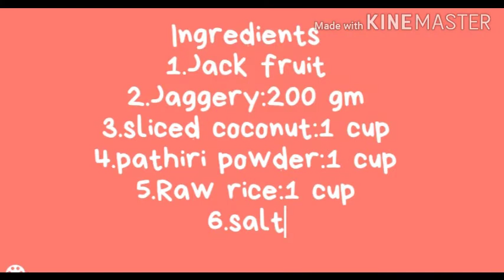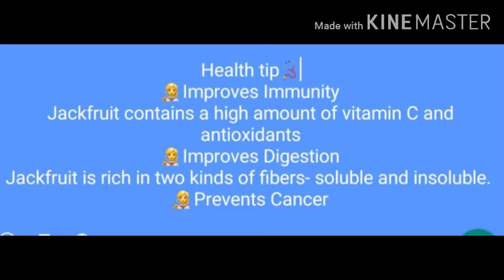നല്ല മഴയത്തു ചക്കയപ്പം ഉണ്ടാക്കിയ കഥ |നമ്മുടെ പ്ലാവിലെ അവസാനത്തെ ചക്കയും തീർന്നു.|jackfruit dishes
This is traditional dish made using jackfruit.